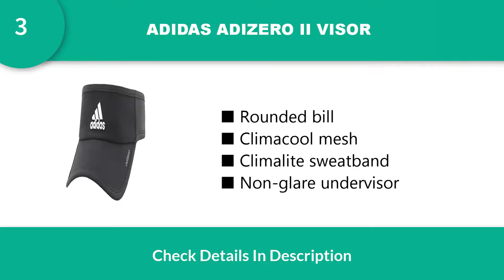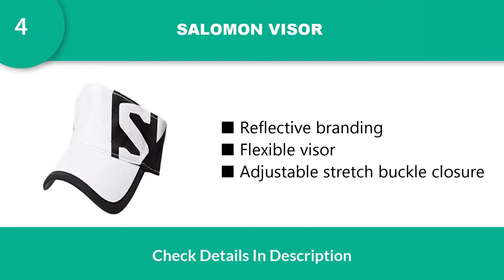The 7 Best Running Visors of 2020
BEST RUNNING VISORS
1. MIZUNO DRYLITE ELITE VISOR
2. 2XU RUN VISOR
3. ADIDAS ADIZERO II VISOR
4. SALOMON VISOR
5. UNDER ARMOUR LAUNCH ARMOURVENT running visor
6. HEADSWEATS SUPERVISOR SUN VISOR
7. HEADSWEATS REFLECTIVE SUPERVISOR